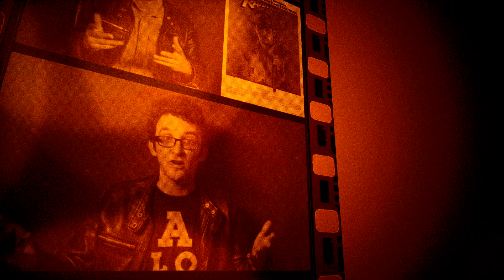HALLOWEEN II (2009) Retro Movie Review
It's finally come to this, possibly the weirdest and nonsensical horror movie I've ever seen. This is my review for the 2009 "Halloween II" starring Malcolm McDowell, Tyler Mane, Sheri Moon Zombie, Brad Dourif, Danielle Harris, Scout Taylor-Compton, directed by Rob Zombie